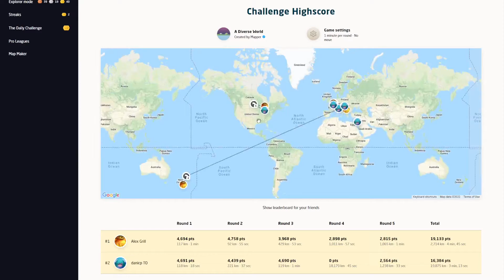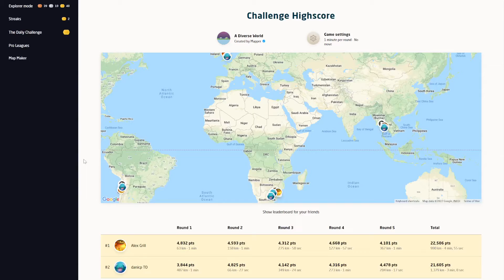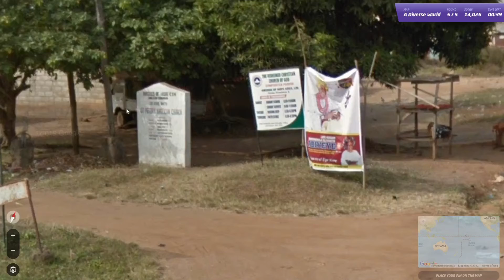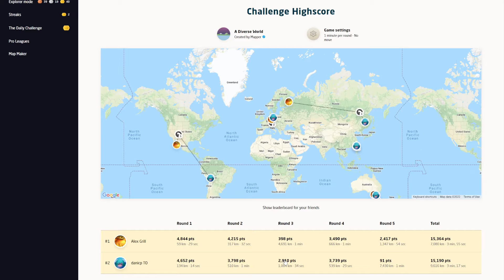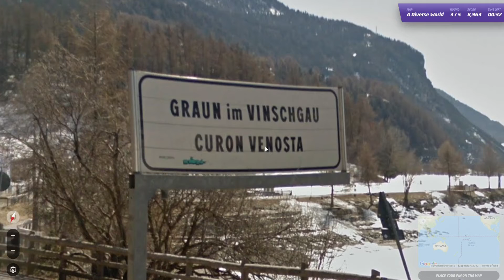Швейцарка. 3-й тур! - GeoSwiss tournament in GeoGuessr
Если интересно самому попробовать свои силы в GeoGuessr